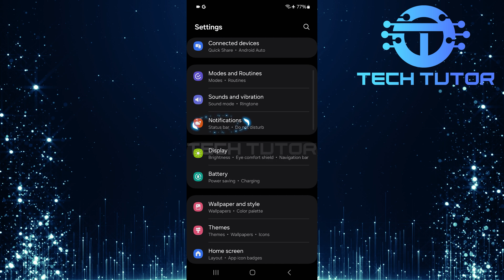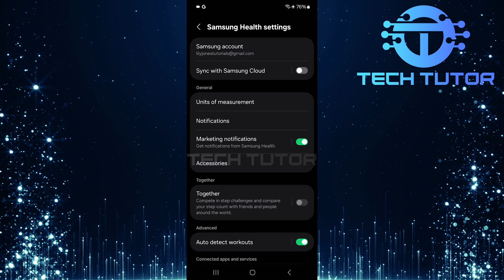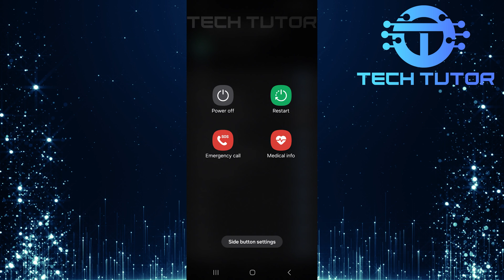How To Show Step Count On The Notification Panel Samsung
In this video, we will show you How To Show Step Count On The Notification Panel Samsung. Many people like to keep track of their daily steps for fitness and health reasons. By adding this feature, you can easily see how many steps you have taken without opening any apps. This is a quick and convenient way to monitor your activity throughout the day.